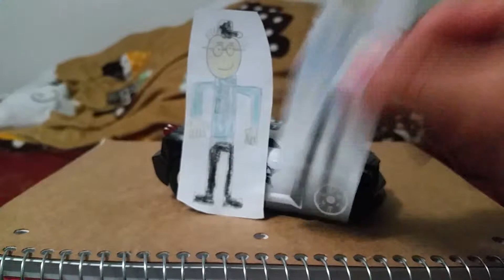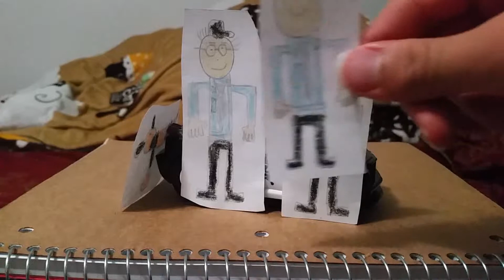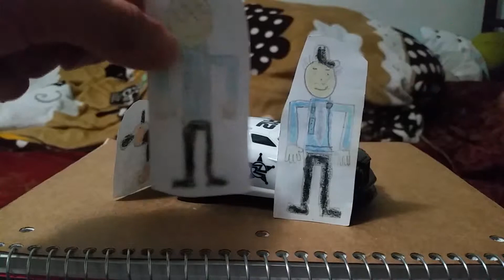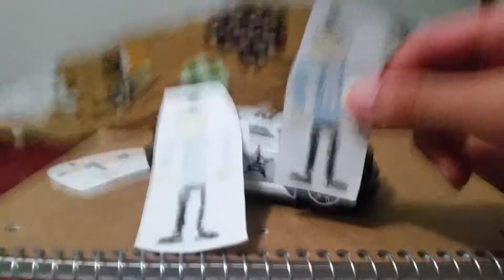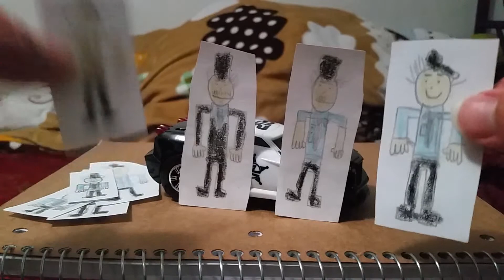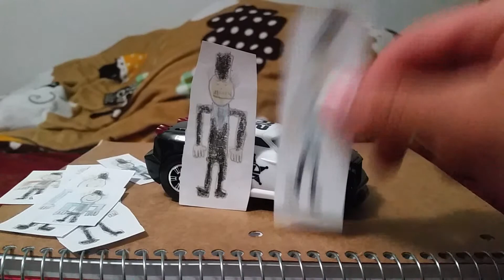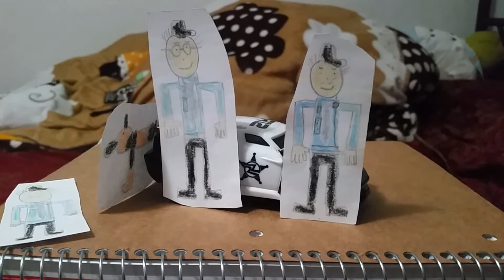The Cops show, Season 6, Episode 1, Peter the dog hangs out with Officer Chapa and Officer Gutierrez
The Cops show is back Season 6, Episode 1, Peter the dog hangs out with Officer Chapa and Officer Gutierrez.